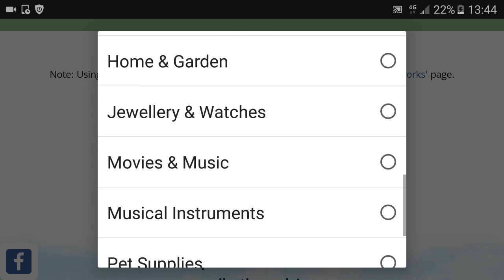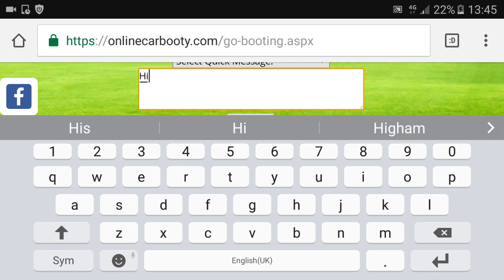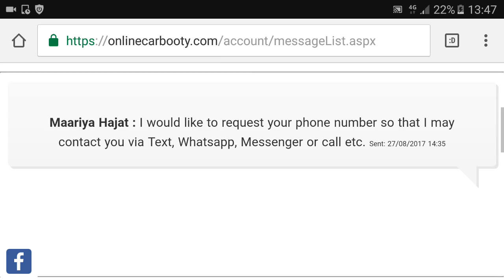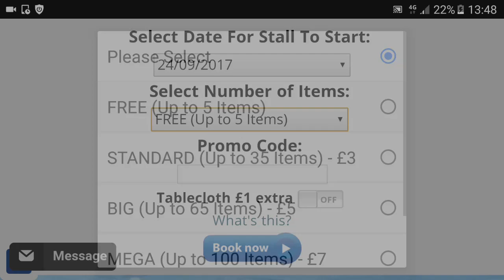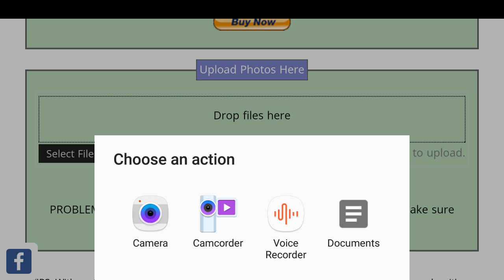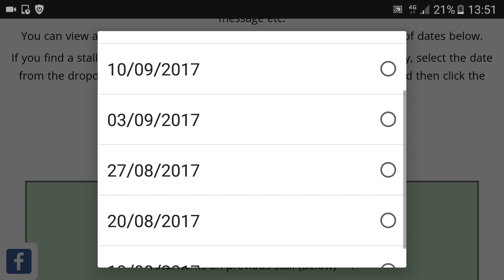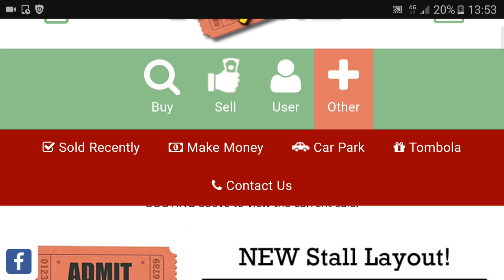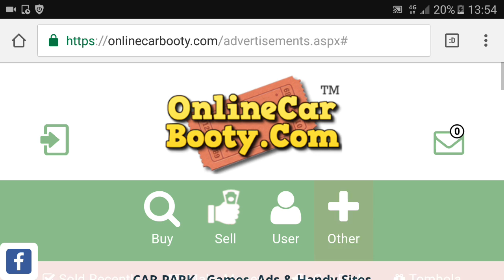Online Car Booty - Tutorial For The UK's Biggest Online Car Boot Sale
Looking for an alternative to Ebay? Our Online Car Boot Sale is a unique and fun way to buy and sell online. Join our army of car booters today We are The UK's first and biggest online car boot sale.